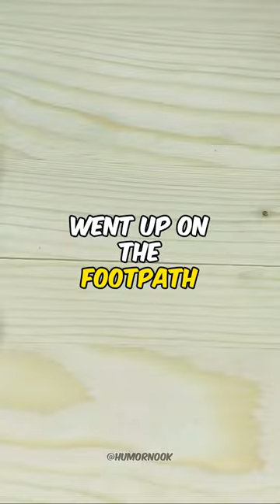A taxi passenger tapped the driver on the shoulder...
A taxi passenger tapped the driver on the shoulder to ask him a question.

The driver screamed, lost control of the car, nearly hit a bus, went up on the footpath, and stopped inches from a shop window.

For a second, everything was quiet in the cab. Then the driver said, "Look, mate, don't ever do that again. You scared the living daylights out of me!"

The passenger apologized and said, "I didn't realize that a little tap would scare you so much."

The driver replied, "Sorry, it's not really your fault. Today is my first day as a cab driver — I've been driving a funeral van for the last 25 years."